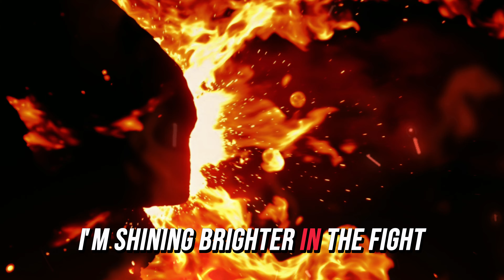I AM THE STEEL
"I Am Steel" is a powerful song about inner strength, resilience, and the ability to be shaped by challenges. The song symbolizes how we, like steel, are forged in fire, becoming unbreakable and ready to face any challenge.

The combination of powerful music and inspiring lyrics is a tribute to determination and the will to never give up.

Song: I AM THE STEEL
Author: and Text: Simona Delasch ‪@simonusy‬​
Production: AI Music
Video created with: Livensa ,CapCut , Imagine

Challenge